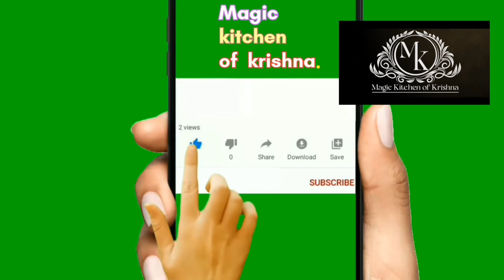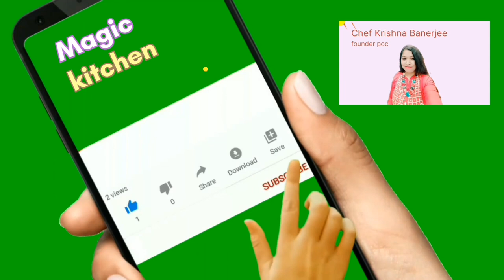Tandoori paneer tikka masala/ special paneer recipe 😋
Tandoori paneer tikka masala/ special paneer recipe 😋 by ‎@MagicKitchenofKrishna-uu8bx

इसने  तो  तो तहलका ही मचा दियाHow to prepare perfect  Special stuffed aalu tikki &Tikki chaat

/perfect recipe
kaise banate hai
tranding

step -1
ingredients
for

1 . 1/4 cup cashew paste

2. 200 gram hang curd
3. 1 tbsp  oil
4. 200  gram paneer
5. 2 Shimla Mirch
 6. green bell pepper
7. 1 tbsp oil
8.2 onions
9. 2 tsp tikka masala
10.1 tsp turmeric powder
11. salt according to taste
12 . 1 tsp black salt
13. 1 tbsp kasuri meethi
14  . 1 tsp mustard oil
15. coal and ghee

step-2
ingredients for tikka masala
1. marinated paneer with onion and green bell pepper
2. 1 cup ghee
3. 2.  dry red chili
4. 3 way leaves
5. 1tsp Shah jeera
6. 2 green cardamom
7. 1 tsp black pepper corn
8. 1 tbsp dry fenugreek leaves ( kasuri meethi)
9. salt according to taste
10 .1 tbsp suger
11. 100 ml full cream milk
12. 1 tsp kasmiri red chili powder
13 .2 tsp tikka masala